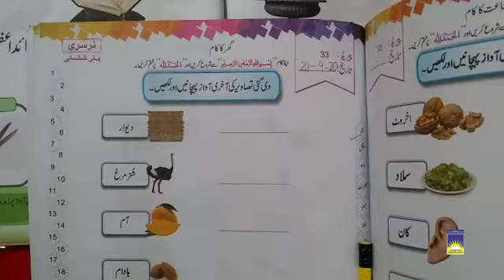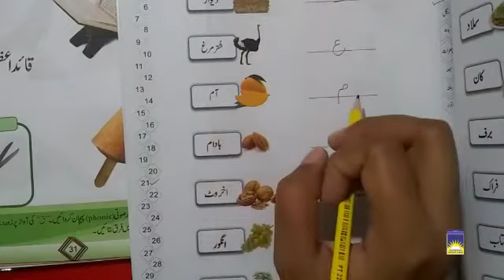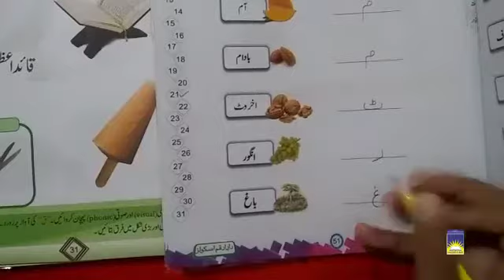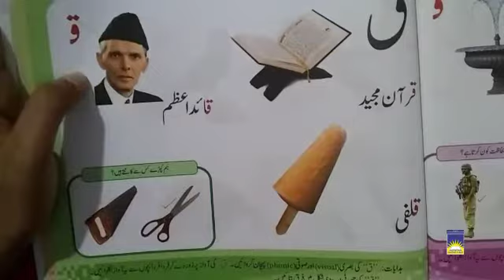Nursery Urdu | week 12 day 1